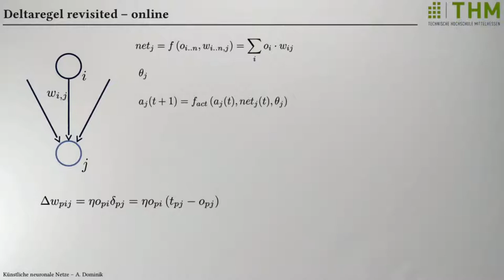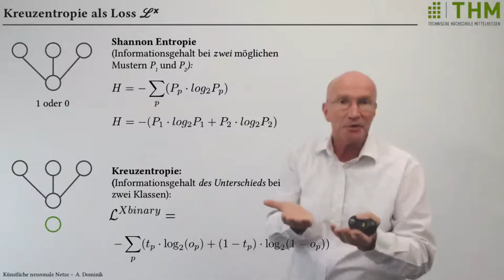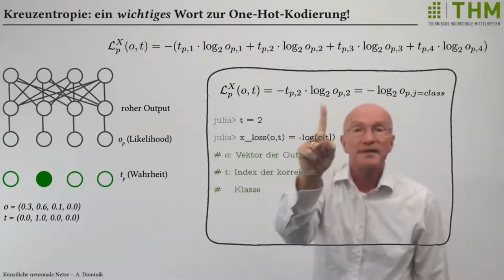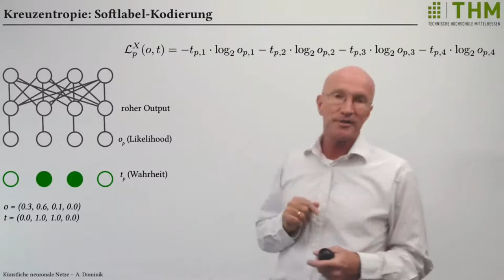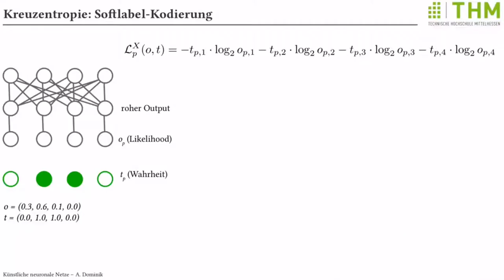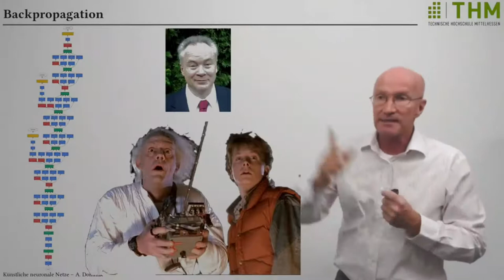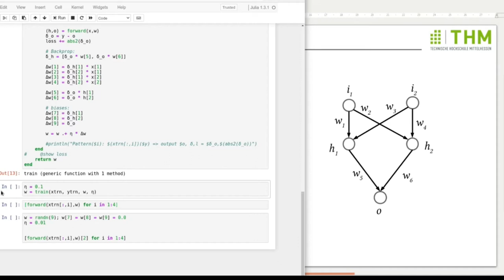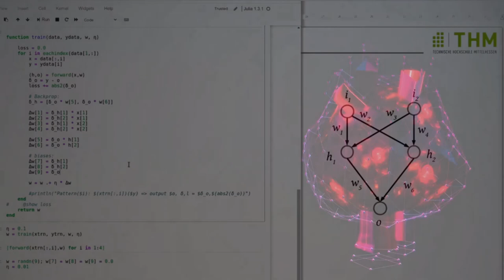Deep Learning Vorlesung 05: Training des MLP